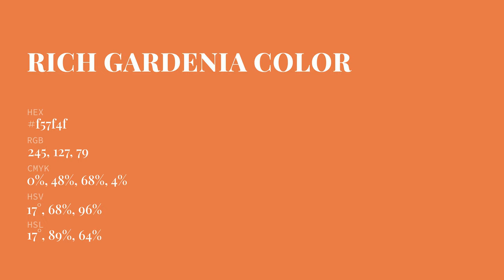Rich Gardenia color f57f4f hex Cool Orange color f57f4f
What color is Rich Gardenia ? f57f4f hex, Cool Orange color f57f4f

Hex f57f4f Color Code is also known as Rich Gardenia color

Hex f57f4f Color code in RGB color code model is created after adding 96.08% red color, 49.8% green color and 30.98% blue color.
Hex f57f4f Color code in CMYK color (process color) code model is generated after subtraction of 0% cyan, 48% magenta, 68% yellow, 04% black.